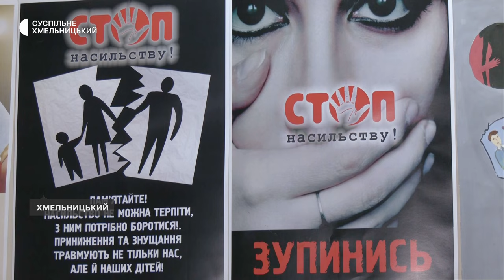У Хмельницькому поліцейські їздитимуть на виклики із м'якими ведмедиками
Хмельницький став першим містом в Україні, де поліціанти їхатимуть на виклик з ведмедиками – помічниками. М’які іграшки для правоохоронців передала координатора «Кімнати терапії іграшкою» Антоніна Козак. За її словами акція організована благодійним фондом «Рокада» та започаткована на підтримку міжнародного проєкту «16 днів проти насильства». Подробиці у сюжеті Наталії Паляниці.